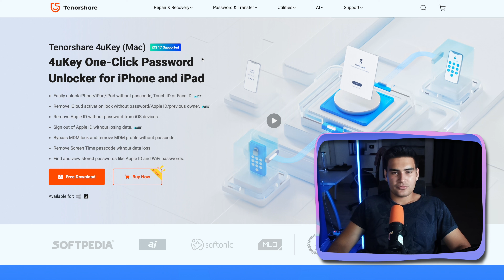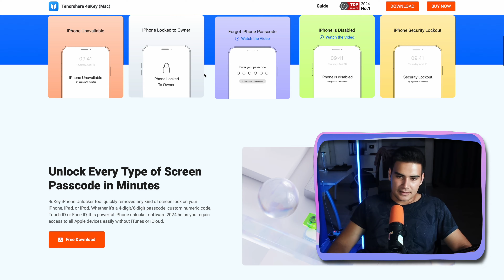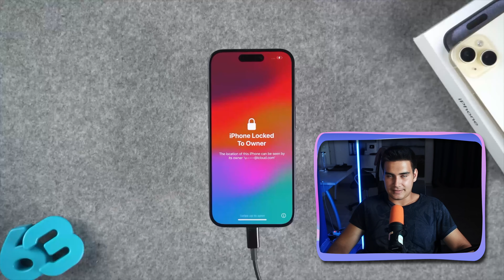iPhone Ekran Şifremi Unuttum Nasıl Açarım (2024) - Face ID ve Parola Sıfırlama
📱 iPhone Ekran Kilidi Sıfırlama, Face ID ve Parola Değiştirme | Tenorshare 4uKey 📱

Merhaba arkadaşlar! iPhone ekran kilidini mi sıfırlamak istiyorsunuz? Face ID veya parolanızı mı değiştirmek istiyorsunuz? Bu videoda, Tenorshare 4uKey uygulamasını kullanarak bu işlemleri nasıl kolayca yapabileceğinizi adım adım göstereceğim. Tenorshare 4uKey, iPhone'unuzun ekran kilidini sıfırlamak, Face ID'yi yeniden ayarlamak ve parolanızı değiştirmek için mükemmel bir araçtır.

Adımlar:
Tenorshare 4uKey'i İndirin ve Yükleyin: Tenorshare 4uKey web sitesinden uygulamayı indirin.
Cihazınızı Bağlayın: iPhone'unuzu bilgisayarınıza bağlayın ve 4uKey'i açın.
Ekran Kilidi Sıfırlama: "Unlock Lock Screen Passcode" seçeneğini tıklayın.
Firmware Paketini İndirin: Gerekli olan firmware paketini indirin.
Kilidi Açma İşlemi: "Start Unlock" butonuna tıklayarak işlemi başlatın.
Face ID ve Parola Ayarları: Ekran kilidi sıfırlandıktan sonra, Face ID'yi yeniden ayarlayın ve yeni bir parola belirleyin.